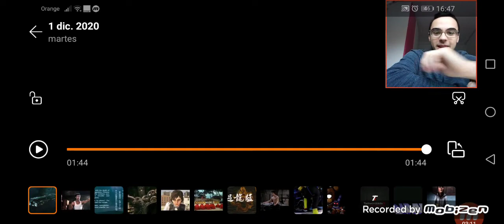AMONG US EN 3D - (Vídeo - Reacción)